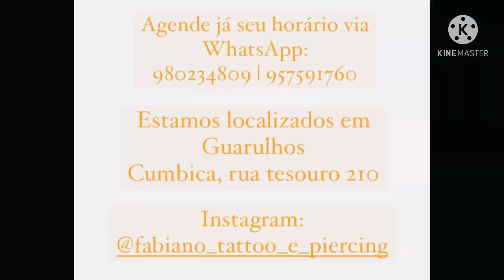MOSTRANDO ALGUMAS JÓIAS NOVAS QUE CHEGARAM NO NOSSO STÚDIO! *um piercing mais lindo que o outro*